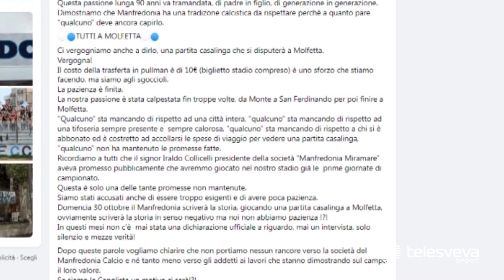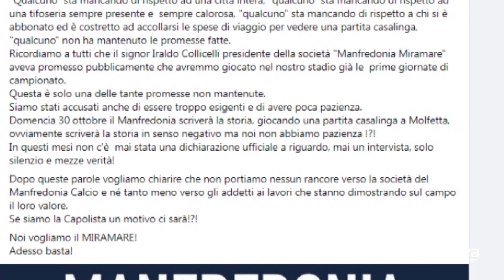ECCELLENZA | Manfredonia ancora senza stadio, la furia dei tifosi verso la sfida al San Severo